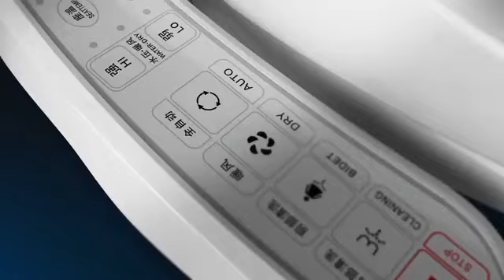Household Bathroom Electric Automatic Intelligent Flush Toilet Cleaner Cover, Standard Version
1. Material: ABS 2. Size: 51 * 38 * 46cm, standard for toilets between 500 and 570 lengths 3. Various cleaning modes can be selected 4. IPX4 waterproof performance, double-deck motherboard glue, make him in the humid environment, clock performance excellence 5. Rated voltage: 220V 50Hz